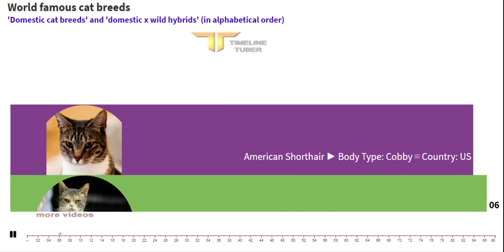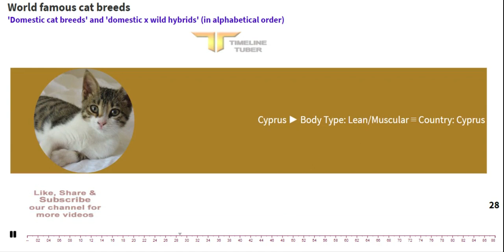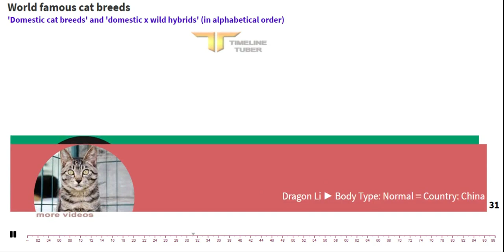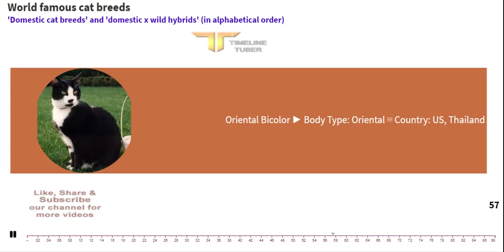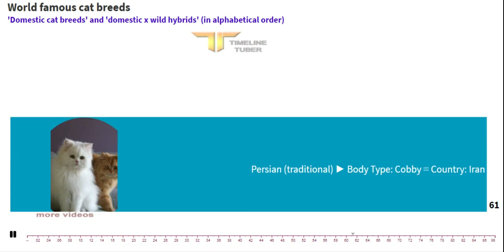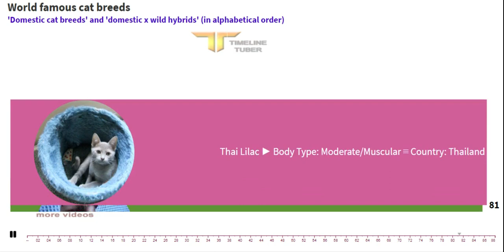cat breeds | cat family - world most famous cat breeds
Here is the list of world famous cat breeds - domestic and hybrid cats and more interesting facts.

In detail, cat's body type and related country is mentioned.

Source: Wikipedia